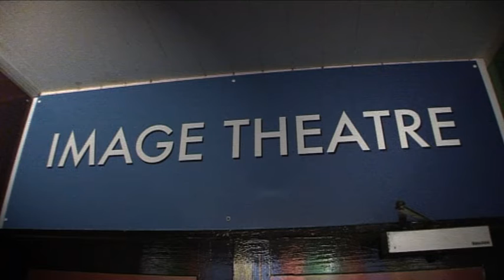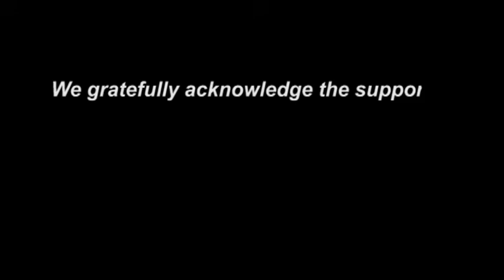Sophie's Dream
As part of the project "So what do engineers actually do ?" Werneth School were asked to write and perform a short theatre piece on the subject of careers in engineering.  A team of filmmakers from the University of Salford captured this performance of the play.